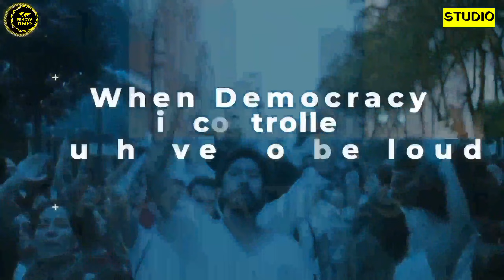विश्व के किन देशों में EVM इस्तेमाल किया जाता है ?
विश्व के किन देशों में EVM इस्तेमाल किया जाता है किन देशों में EVM इस्तेमाल नहीं किया जाता है।